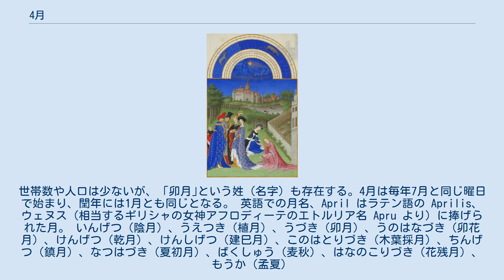4月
月_(暦)
『ベリー公のいとも豪華なる時祷書』より4月 4月（しがつ）はグレゴリオ暦で年の第4の月に当たり、30日ある。
 日本では、旧暦4月を卯月（うづき）と呼び、現在では新暦4月の別名としても用いる。
卯月の由来は、卯の花が咲く月「卯の花月（うのはなづき）」を略したものというのが定説となっている。
しかし、卯月の由来は別にあって、卯月に咲く花だから卯の花と呼ぶのだとする説もある。
「卯の花月」以外の説には、十二支の4番目が卯であることから「卯月」とする説や、稲の苗を植える月であるから「種月（うづき）」「植月（うゑつき）」「田植苗月（たうなへづき）」「苗植月（なへうゑづき）」であるとする説などがある。
他に「夏初月（なつはづき）」の別名もある。
 日本では、新年度または新学期の時期として有名であり、学校・官公庁・会社などでは当月に入学式・入社式が行われ、前月の3月と同様に慌しくなる。
世帯数や人口は少ないが、「卯月｣という姓（名字）も存在する。4月は毎年7月と同じ曜日で始まり、閏年には1月とも同じとなる。 英語での月名、April はラテン語の Aprilis、ウェヌス（相当するギリシャの女神アフロディーテのエトルリア名 Apru より）に捧げられた月。 いんげつ（陰月）、うえつき（植月）、うづき（卯月）、うのはなづき（卯花月）、けんげつ（乾月）、けんしげつ（建巳月）、このはとりづき（木葉採月）、ちんげつ（鎮月）、なつはづき（夏初月）、ばくしゅう（麦秋）、はなのこりづき（花残月）、もうか（孟夏）